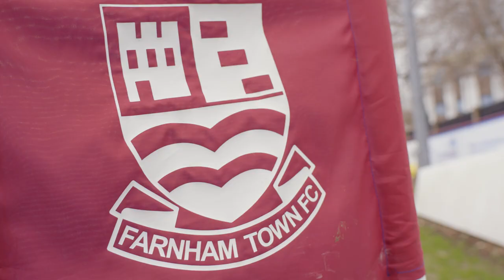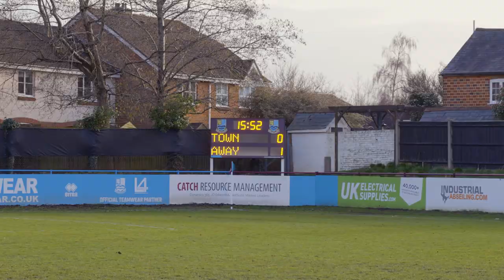Not A Good Day At The Office | Non-League Diaries #29